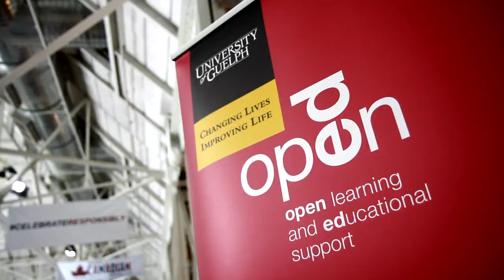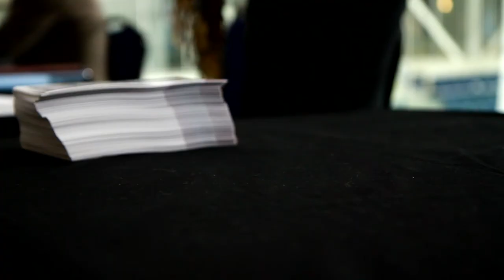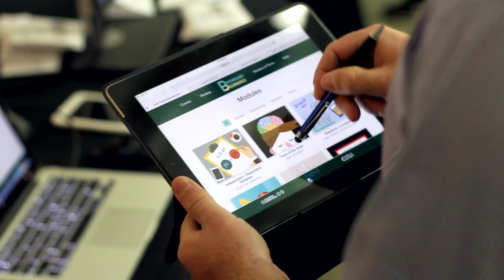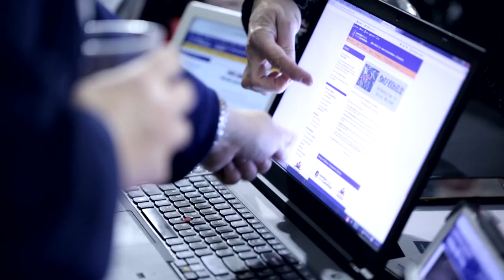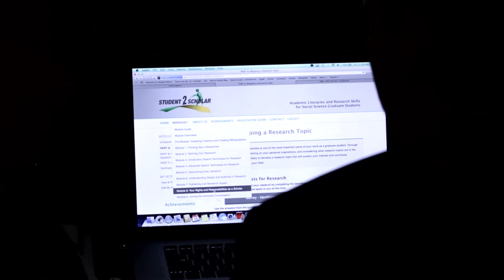eCampusOntario Showcase: Highlights (Long)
Highlights from our eCampusOntario Showcase event.